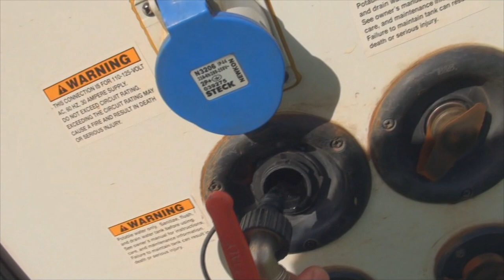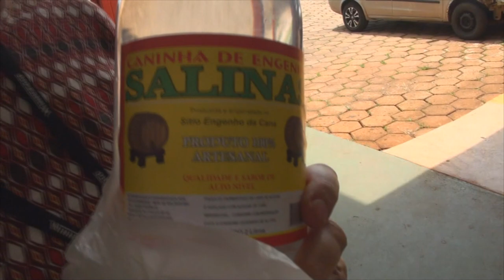# 282 Já cheguei p*t0 da vida com esse camping em Itu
Neste episódio chegamos em São Paulo mas a recepção no camping em Itu já não foi daquelas...